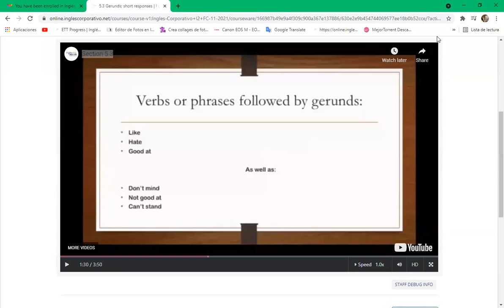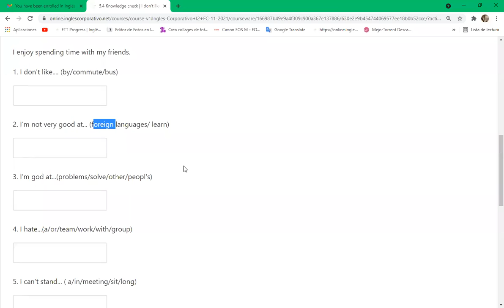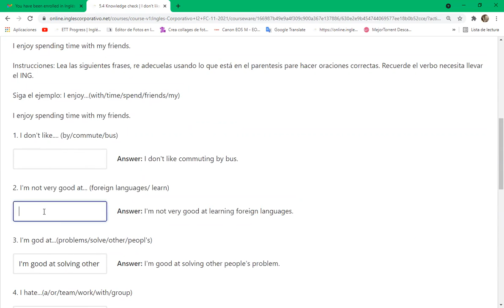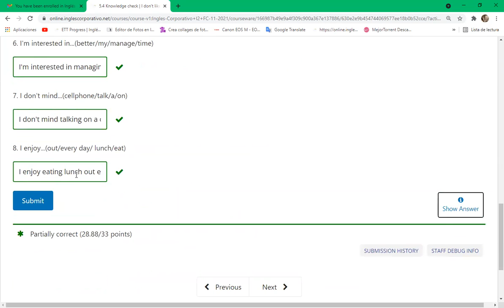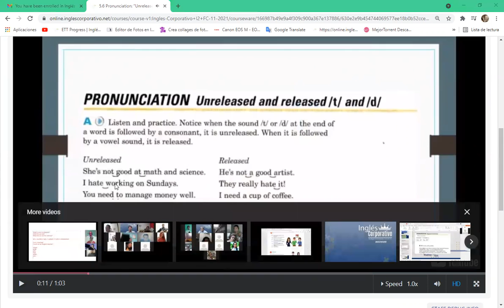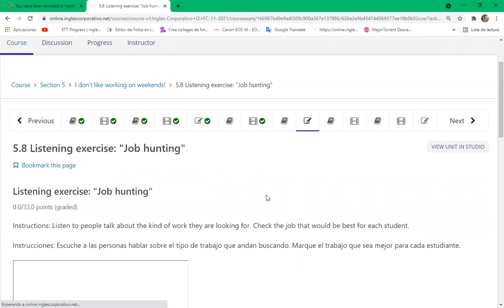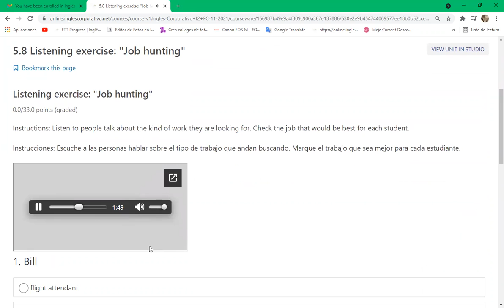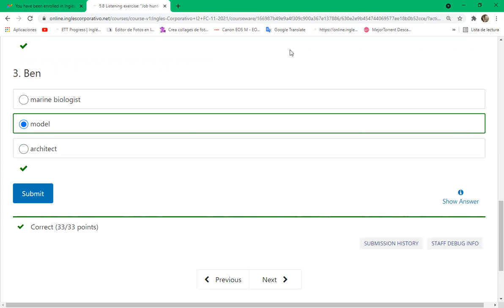Inglés Corporativo-Day 14